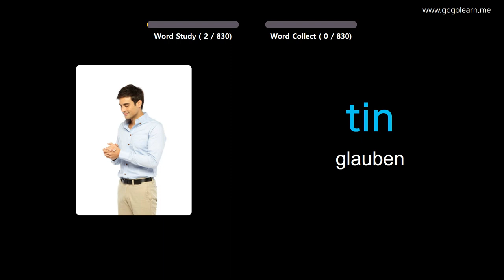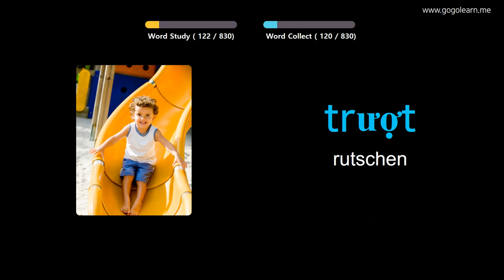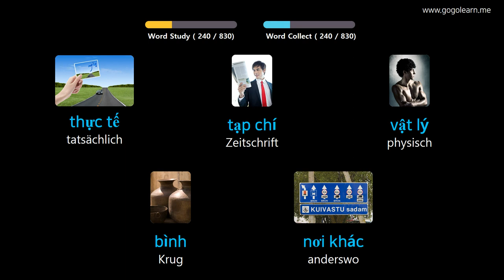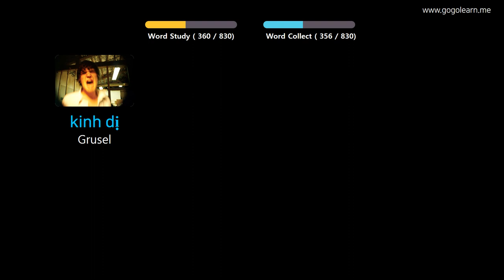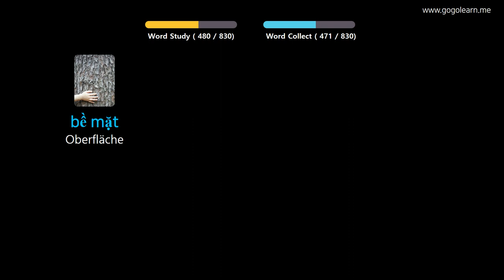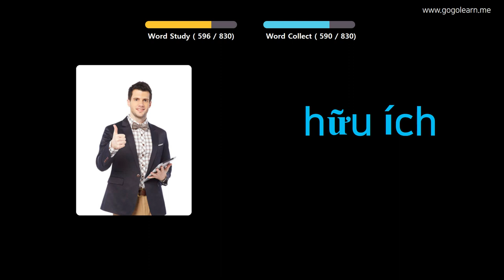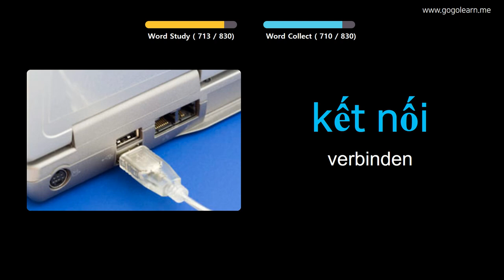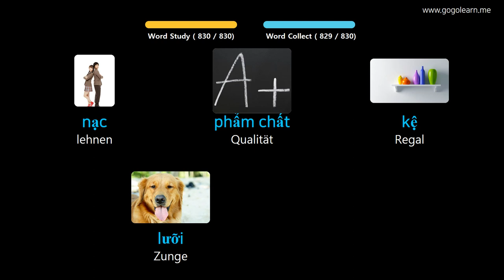Vietnamesisch Lernen Durch Bilder |Vietnamesisch Wortschatz Mittelschule | Golearn